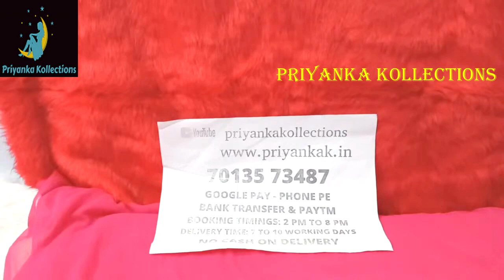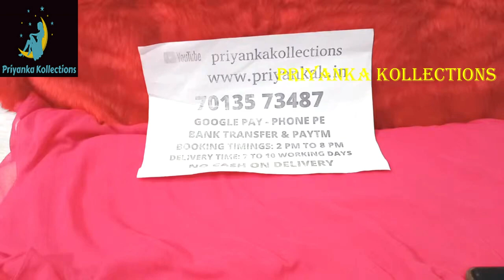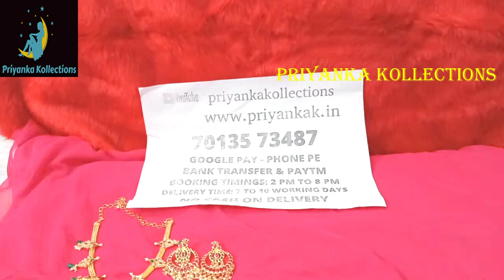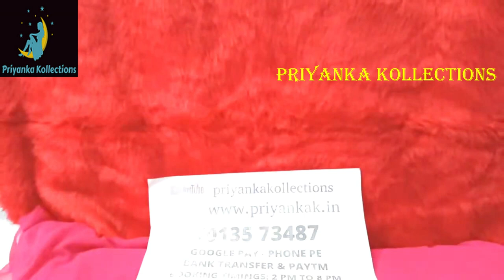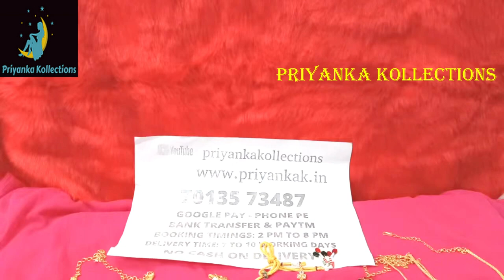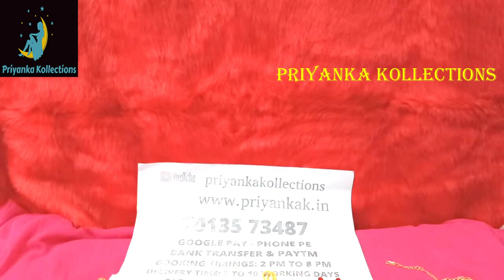Sravana masam Special harams ongramgoldjewellery priyankakollections #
2.please check or ask for the  availability
3.No Negotiations ,Prices are  fixed
4.dispatch will be in one or 2 days
5.we will send the tracking number
6.you will receive in product 5 to 7 working days

(Ignore Tags)

1 gram gold|
1 gram gold price|
1 gram gold rate today|
price of 1 gram gold|
1 gram gold rate in india today|
1 gram gold price today|
1 gram gold jewelry|
1 gram gold today price|
1 gram gold cost|
1 gram gold jewellery tanishq|
1 gram gold earrings|
price for 1 gm gold|
1 gram gold mangalsutra|
1 gram gold jewellery online shopping cash on delivery|
1 gram gold chain|
1 gram gold ring price for girl|
1 gram gold coin price|
1 gram gold necklace|
1 gram gold bangles|
1 gram gold jewellery online|
1 gram gold maang tikka price|
1 gram gold coins|
1 gram gold jewellery wholesale|
price of 1 gram gold coin|
1 gram gold earrings designs with price|
1 gram gold temple jewellery online shopping|
1 gram gold necklace designs with price|
1 gram gold mangalsutra tanishq|
1 gram gold long mangalsutra designs with price|
1 gram gold mangalsutra in png with price|